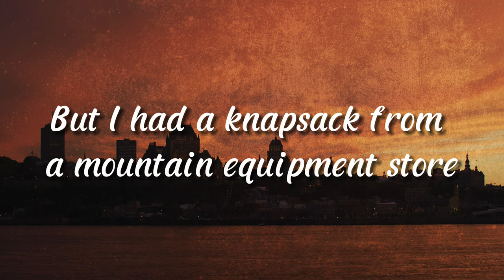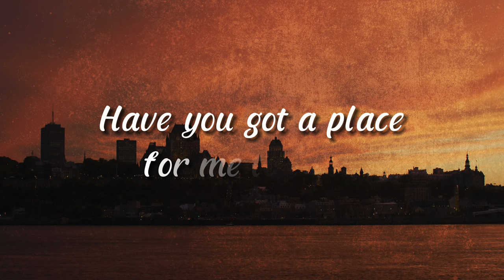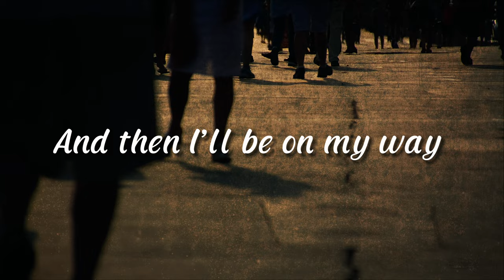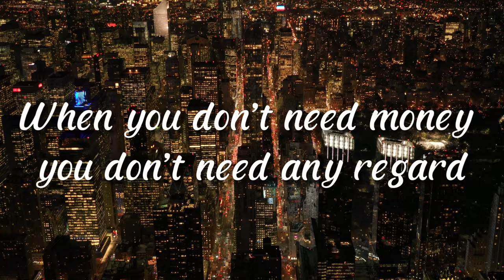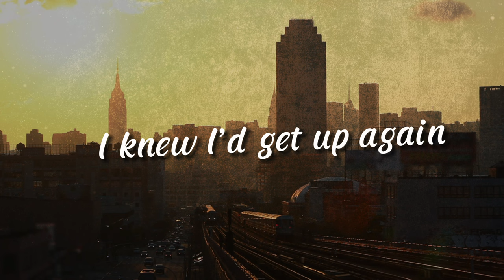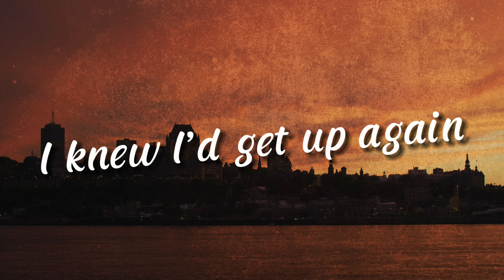Julian Taylor City Song [Lyric Video]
“City Song” is from Julian Taylor’s album, Anthology Vol. 1. Julian was inspired to write this song while travelling with his first band.  “I knew that we weren’t anywhere for long and that made me weary”, he recalls.  “I had not anticipated that life on the road would be so tough and so unglamorous. It’s a song about trying to justify being away and my own desire to explore a world that I hadn’t yet but also partially regretting the way that I had chosen to do it”.

Lyrics:

I had no money so I sold my guitar
I sure did hate that day
I sure did love my guitar
But I had a knapsack from a mountain equipment store
And headed out in the shoes that I’d head out in before

Hey hey
Regina
Have you got a place for me to stay?
I’ll only be there for a day
And then I’ll be on my way
Hey Regina

Grabbed myself a rock glass and I
I poured myself something nice
I poured myself Amaretto, vodka, and ice
Sat in the cafe drinking godmothers all night
When you’re blind to your problems, you’re deaf to advice

Hey hey
Quebec City
Hey hey
Quebec City
Quebec City

I had no money so I sold all of my baseball cards
When you don’t need money you don’t need any regard
And I spent all night searching in my own backyard

Hey hey
I’ll only be there for a day and then I’ll be on my way
Hey hey

I bought that ticket on that one-way train
And I stepped off of the box car and into the rain
And I fell down
I knew I’d get up again
I’d get up again
Call me your street corner, call me what you will
Hush up little darling because it’s time for your pills
I fell down

I’d get